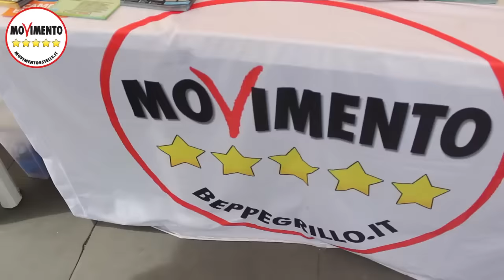VIRGINIA RAGGI VI MUNICIPIO BORGHESIANA